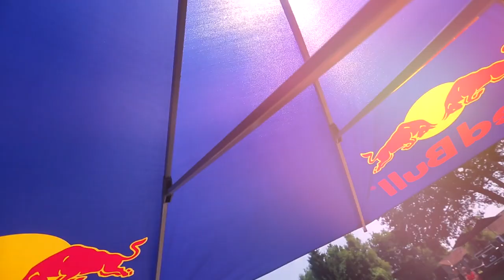Red Bull Open Water Party Eurocks 2015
Revivez la première Red Bull Open Water Party aux Eurockéennes de Belfort !

Vidéo : La Clef